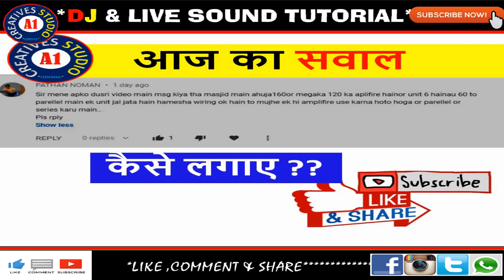Ahuja AU 60 & AU60XT driver horn unit kese lagaye |Ahuja SSA 160 & Mega SSA 120 Amplifier wiring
How to connect driver units in Ahuja SSA 160 & Mega SSA 120 Amplifier wiring details
# DBX Pro Driverack PA2 Loudspeaker Management System
*mobile bracket for movie making
***BUY TOP 20 MIXERS ONLINE CLICK LINK BELOW
1. Yamaha MG06 6-Input Compact Stereo Mixer
2. Yamaha MG06 X 6-Input Compact Stereo Mixer
3. Soundcraft EPM8
4. Soundcraft Signature 10 Mixer w/Effects
5. Soundcraft Signature 12 Analog Mixer
6. Soundcraft Signature 16 Analog Mixer
7.Soundcraft Signature 22 Analog Mixer
8. Soundcraft Signature 12MTK (Multitrack) Analog Mixer
9. Soundcraft Signature 22MTK (Multitrack) Analog Mixing Console
10. Soundcraft EFX Series EFX8

11. Soundcraft EFX Series EFX12
12. Yamaha MGP24X Premium Mixing Console
13. Yamaha MGP32X Mixing Console
14. Yamaha MG10XU 10-Input Stereo Mixer
15. Yamaha MG16XU 16-Input 6 Bus Mixer
16. 1.STRANGER SM6 6-channel Stereo Echo Audio Mixer
17.Studiomaster Studio Master Air 6U (6 Channel Mixer) With USB Option, Bluetooth And Remote
18.Studiomaster AIR Series Mixer AIR8
19.Studiomaster Cub Series Mixer CUB4
20.Studiomaster Daimond Club Series Mixer DC8.2

1.NIKON 7000D DSLR
2. CANON 700D DSLR
3. CANON 1300D DSLR
4. I PHONE 6S PLUS
5.GoPro Hero5 Black Action Camera
6.Green BackDrop Background 8x12 Ft for Studio Backdrop
7.Digitek DTR-510VD Professional Tripod
8.Rode MicROPHONE
9.FILMCITY Jib Crane
10.Light Reflector
11.Mini Tripod(MOBILE)
12.DSLR Camera Track Dolly Slider
13.DSLR Video Camera Stabilizer Steadycam
14.LAPTO CORE I7 FOR EDITING
15.Umbrella Video Light Studio Kit
16.JBL GO Portable Wireless Bluetooth Speaker
17.Mi 20000mAH Power Bank 2
18.professional backpack

1.Yamaha MG06X 6-Input Compact Stereo Mixer
2.Boss DD-3 Digital Delay Pedal
3.Behringer EQ700 Graphic Equalizer
4.Shure SM58-LC Cardioid Vocal Microphone
5.Rode NT1KIT Cardiod Condenser Microphone
6.Pop Filter
7.CHEAP Professional Condenser Microphone Mic
8.PYLE - 48v Phantom Power Supply
9.PreSonus Audiobox iTwo Studio USB/iPad Hardware/Software Recording Kit
10.Roland Micro Cube GX Amplifier
11.MEDHA Portable Rechargeable PA Amplifier Cube-40DX with Speaker FM,BLUETOOTH& USB Player
12.Roland JUNO-DS88 88-key Synthesizer
13.OCTOPAD SPD 20X
14.Roland SPD-30 Version 2 Octapad
15.Roland SPD-SX Sampling Percussion Pad
16.Roland HandSonic HPD-20 Digital Hand Percussion
17.Double Gajra Tabla